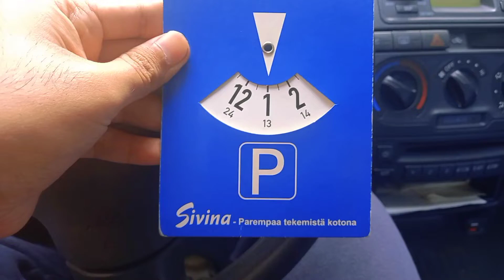2 Tips to Properly Park Your Car in Finland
This clip will show you how to park a car properly in Finland on the road using a parking clock.
If you bought a car without a parking clock (parkkikiekko in Finnish), you can buy it (manual/digital) from one of the following stores: